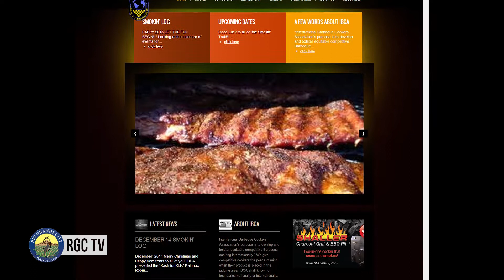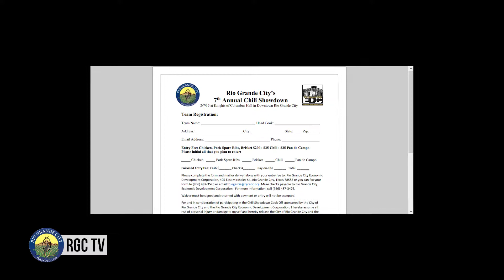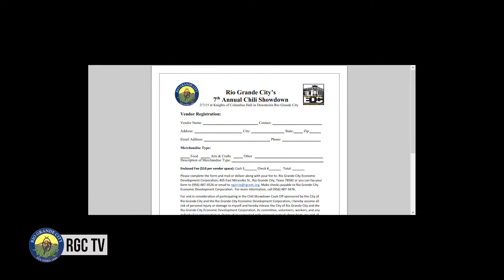2015 Rio Grande City Chili Showdown - Invite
An open invitation to the upcoming 7th Annual Chili Showdown to take place at the Rio Grande City Knights of Columbus Parking Lot on Saturday, February 7, 2015.

A City of Rio Grande City Production.